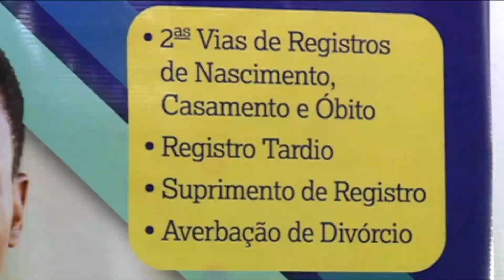BALCÃO DE DIREITOS REALIZA EMISSÃO DE DOCUMENTOS GRATUITAMENTE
REGISTRO TARDIO: Serviço oferece emissão da documentos gratuitamente.

Mais informações, através do número: (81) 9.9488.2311!